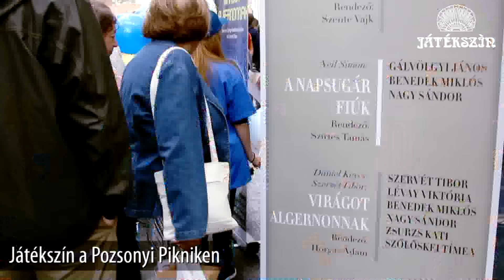Pozsonyi Piknik 2015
A Pozsonyi Piknik Egyesület 2015. szeptember 5-én szombaton ismét megrendezte Újlipótváros ünnepét, a Pozsonyi Pikniket, a Játékszín pedig immár harmadik éve örömmel csatlakozott a rendezvényhez.

A Radnóti színpadon 15.00 órától Lévay Viktória és Nagy Sándor örökzöld slágereket adtak elő. Este 20.00-tól pedig a nagyszínpadon a "Házibuli a Játékszínnel", a hangulatfelelősök: Csonka András, Pataki Szilvia, Hajdu Steve, Földes Eszter és Őze Áron voltak! :)